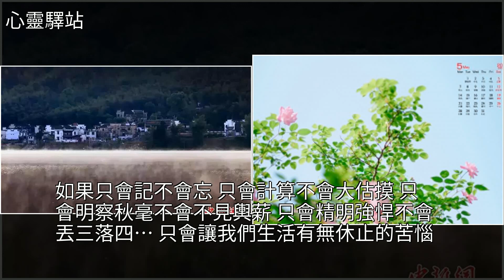餘生，最好的生活方式！（深度好文），[心靈驛站]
餘生，最好的生活方式！（深度好文） [心靈驛站]一起皮一下才開心,美文餘生，最好的生活方式！（深度好文） [心靈驛站]一起皮一下才開心 美文